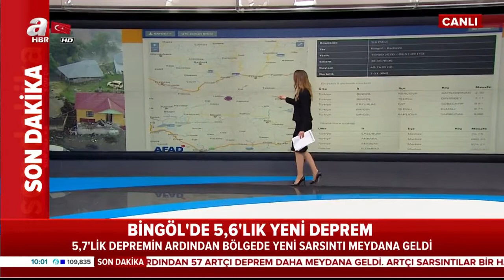Son Dakika! Bingöl'de, 5,6'lk 2. Deprem Şoku! Halk Korkudan Sokaklarda!